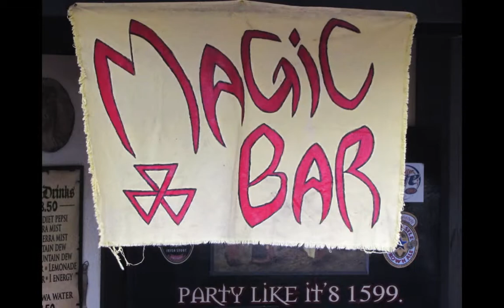Bristol Renaissance Faire (August, 2013)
The following pictures were taken during my first trip to the Bristol Renaissance Faire (Bristol, Wisconsin).